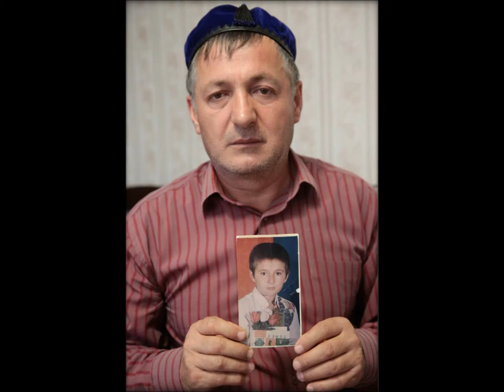RIP Ibragim 2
Rest In Peace Ibragim Todashev

Ibragim Todashev Deserves Justice - facebook group (ran by family)